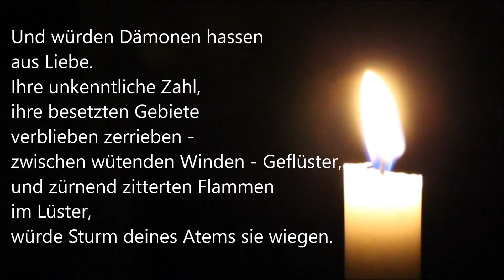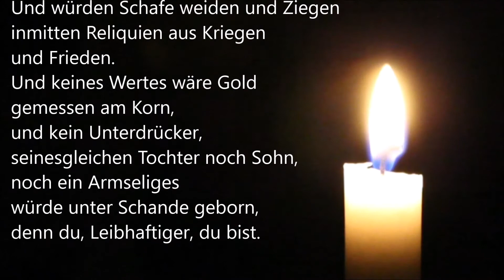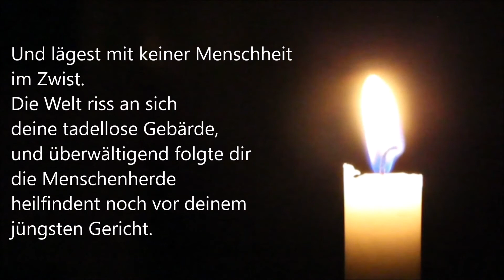Gedichte Lyrik "Lied der Baptistin"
Christian Sander  Pubbyartists  Gedichte mit Bild und Ton